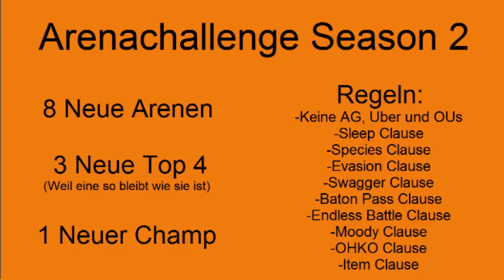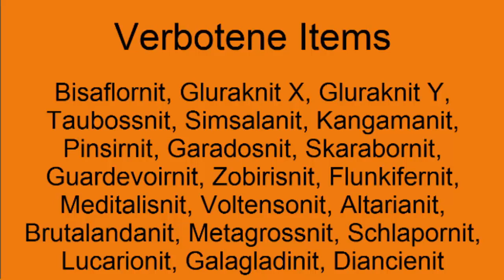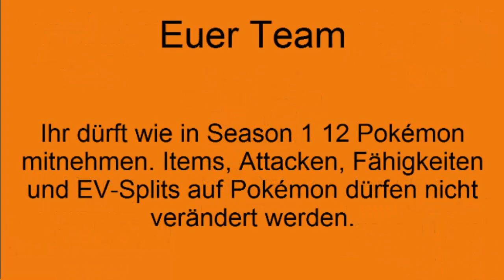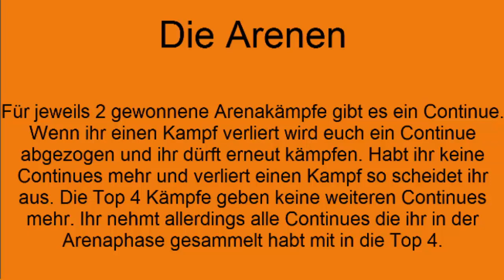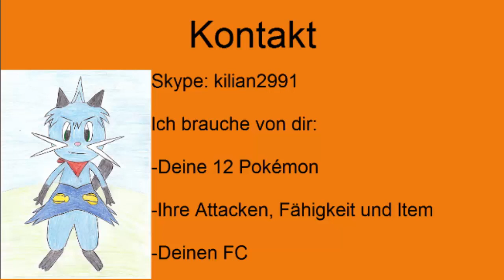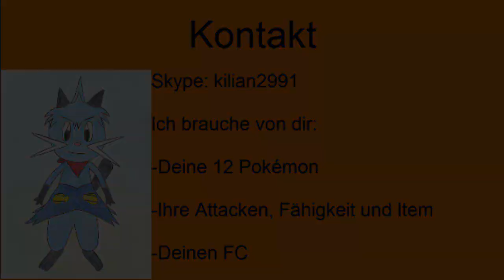Arena Challenge Seson 2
Alle Nötigen infos gibts im Video. Bei fragen ab in die Kommentare.